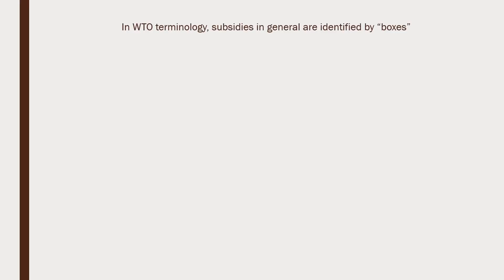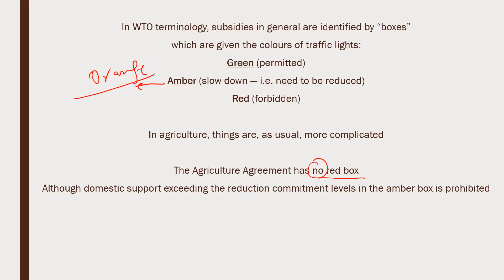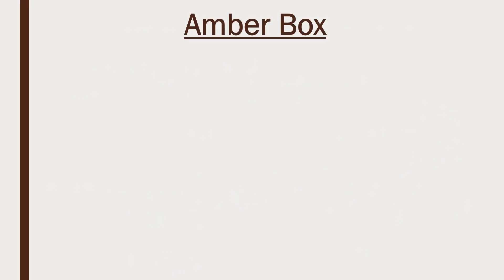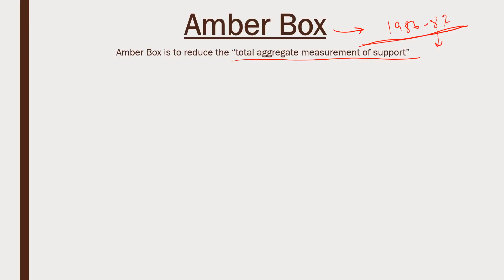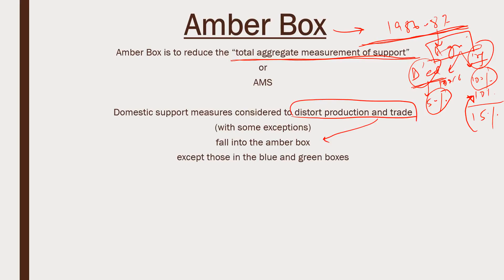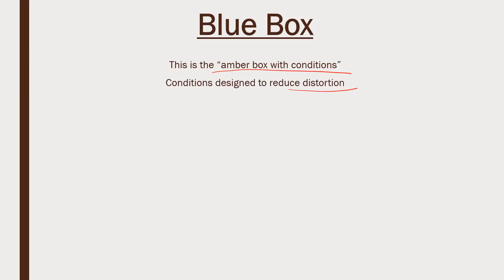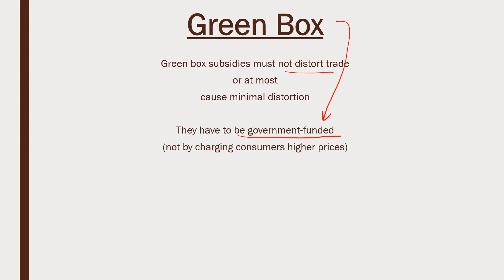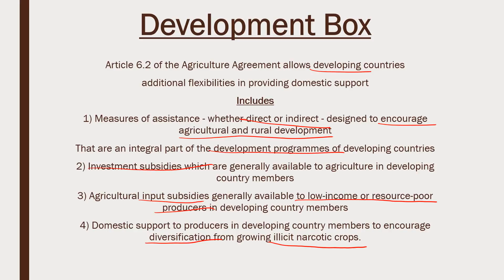Boxes of WTO - Quick Revision Series for UPSC || IAS || Prelims